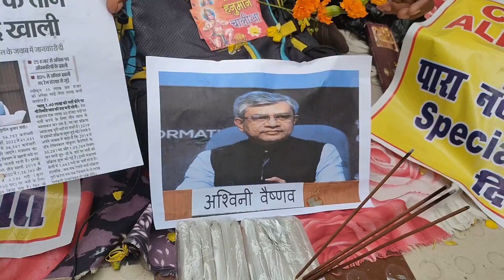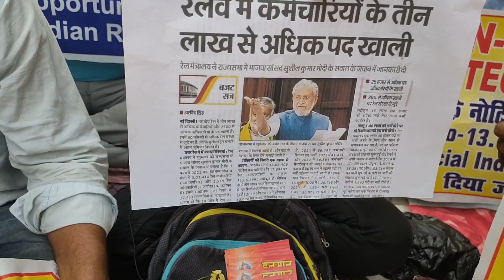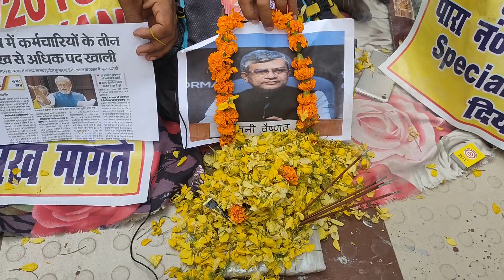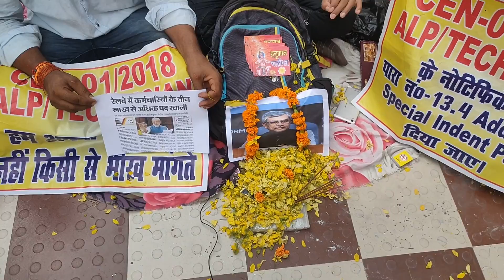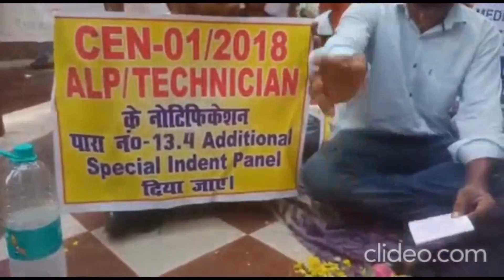2018 रेलवे टेक्नीशियन अभ्यर्थी ने अगरबत्ती फूलमाला से रेलमंत्री की पूजा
लगातार 4 मई से आमरण अनशन पर बैठे रेलवे 2018 टेक्नीशियन मेडिकल फिट अभ्यर्थी आज रेलमंत्री अश्विनी वैष्णव जी का पूजा करते हुए ज्वाइनिंग को लेकर अपनी जिंदगी में रोशनी की दुहाई मांग रहे हैं। इन्होंने आज हनुमान चालीसा का भी पाठ पढ़ा है जिससे शांति पूर्ण तरीके से इस अनशन को चलाए रखने की हिम्मत मिले साथ ही रेलमंत्री जी भी यशश्वी हो।